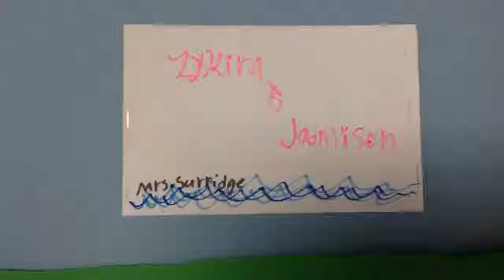Pineville Surridge: Zykira & Jamison 4th Grade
OSnap! Check out this video! Zykira and Jamison's first animation.